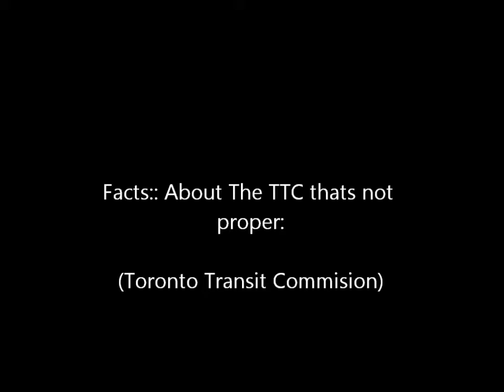REALTALK EPISODE NO.3 - TTC DRIVERS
COLUMN: AUTOMOTIVE TECHNOLOGY,